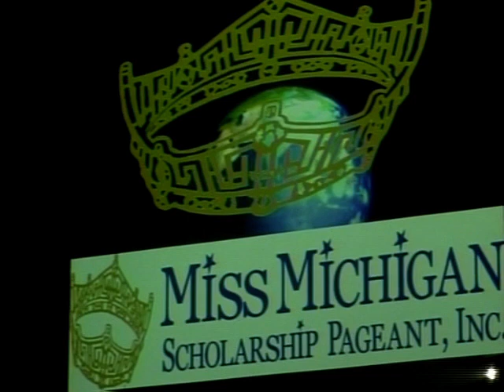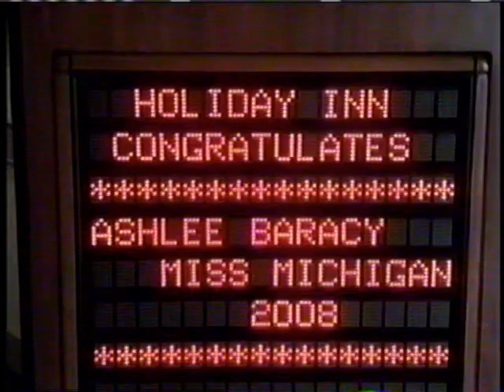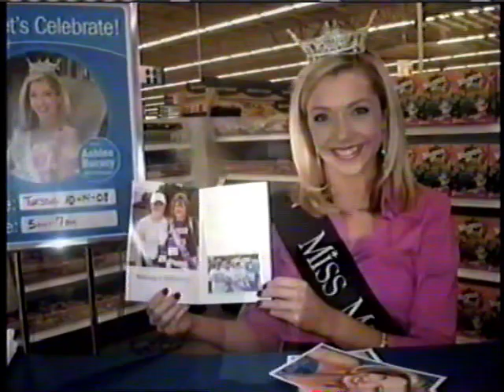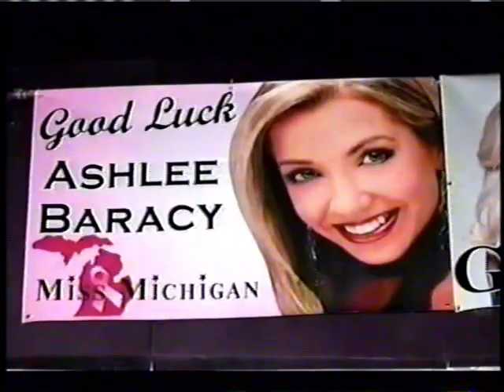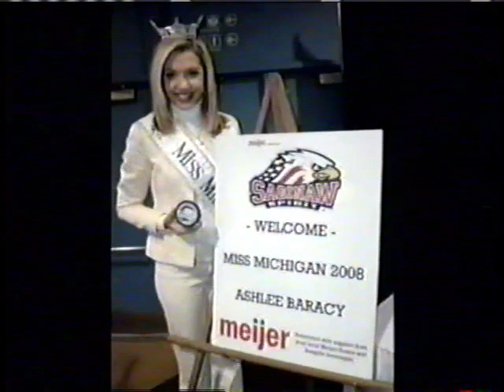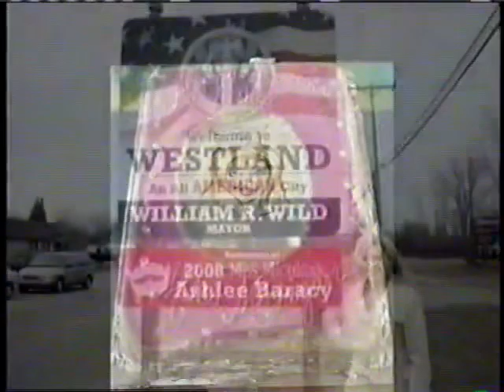Miss Michigan Pageant 2009